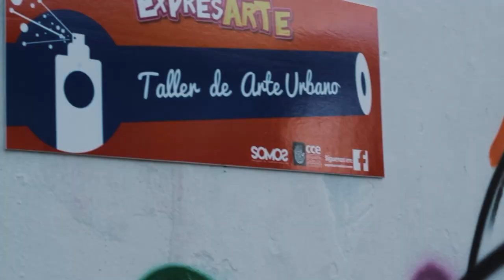Talleres vacacionales de Expresarte El Carmen